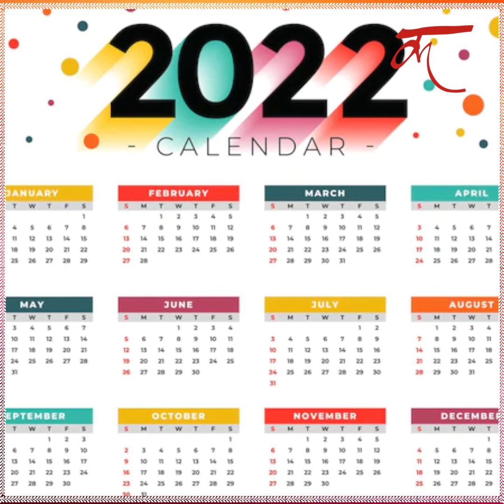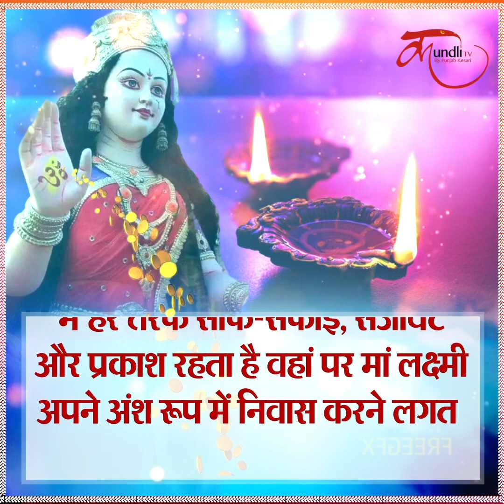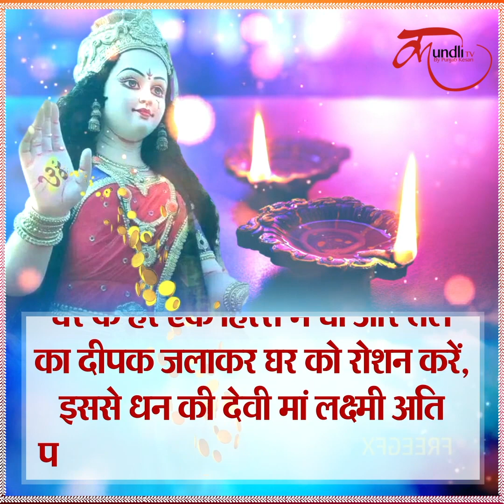साल 2022 में एक साथ मनाई जाएगी छोटी और बड़ी दिवाली, जानें दोनों का शुभ मुहूर्त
Chhoti Diwali And Diwali 2022 Date, Time, Shubh Muhurat And Niyam In Hindi|

नमस्कार दोस्तों, दिवाली में अब कुछ ही दिन शेष बचे हैं...  धनतेरस से इस पर्व का आरंभ हो जाता है... इसके बाद नरक चतुर्दशी आती है और फिर दिवाली मनाई जाती है... नरक चतुर्दशी को रूप चौदस, छोटी दिवाली और नरक चौदस के नाम से भी जाना जाता है...  लेकिन  इस साल तिथियों का ऐसा संयोग बना है कि इस बार दिवाली और छोटी दिवाली आप एक साथ मनाएंगे.. जी हां दरअसल होता यह है कि आमतौर पर दिवाली से एक दिन पहले चतुर्दशी के दिन छोटी दिवाली मनाई जाती है और कार्तिक कृष्ण अमावस्या के दिन दिवाली मनाई जाती है लेकिन इस साल चतुर्दशी और अमावस्या दोनों का ऐसा संयोग बन गया है कि जिससे छोटी दिवाली के दिन ही दिवाली भी मनाई जाएगी... जबकि धनतेरस इस बार 23 अक्टूबर को मनाई.. तो ऐसे में आज हम आपको इस वीडियो में छोटी दिवाली और दिवाली दोनों के शुभ मुहूर्त के बारे में पूरी जानकारी देंगे.. और साथ ही दिवाली की रात क्या करना चाहिए... उसके बारे में भी बताएंगे...